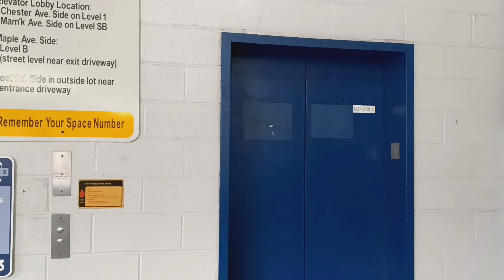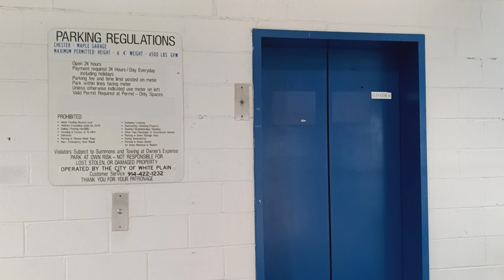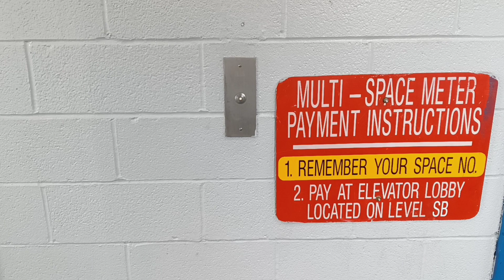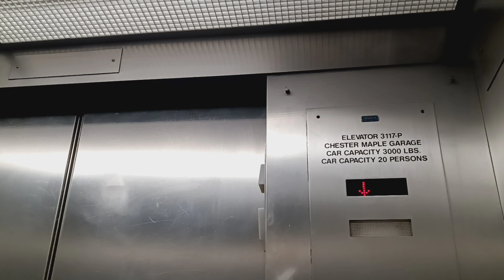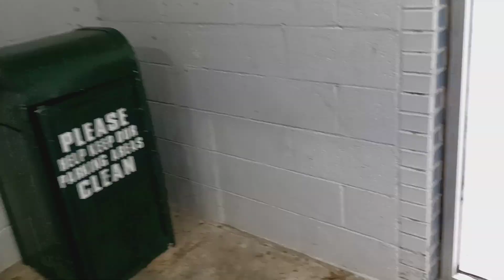Dover Banjo hydraulic elevators at the Chester Maple Municipal parking garage (White Plains, NY)